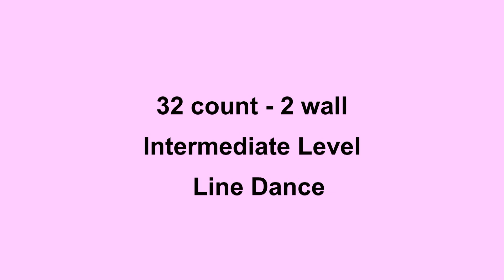From Russia With Love - Line Dance (Dance & Teach in English & 中文)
Choreographed by: Dee Musk (UK) June 2013
32 count - 2 wall - Intermediate - NC2S